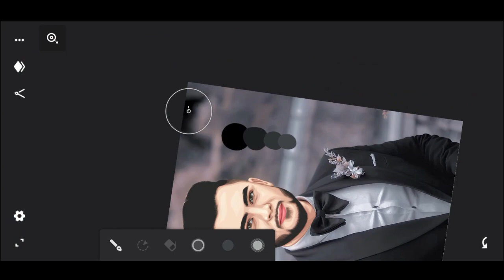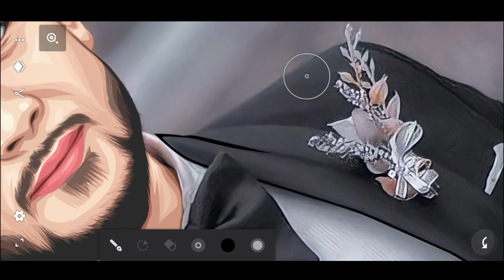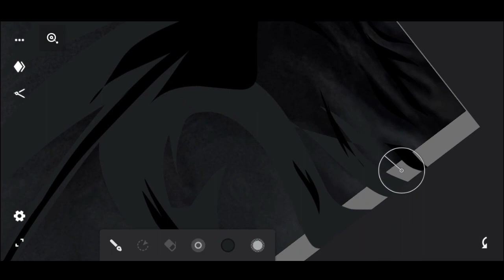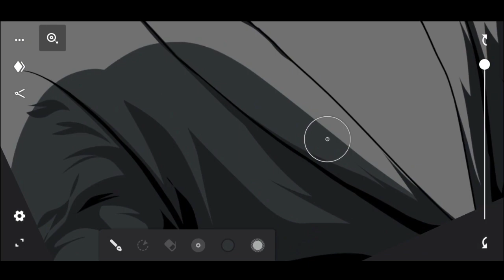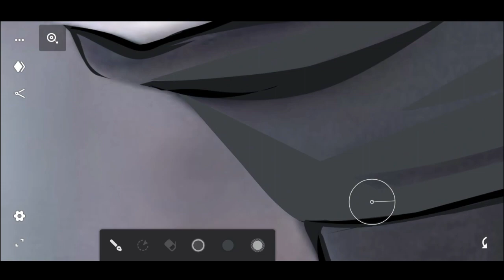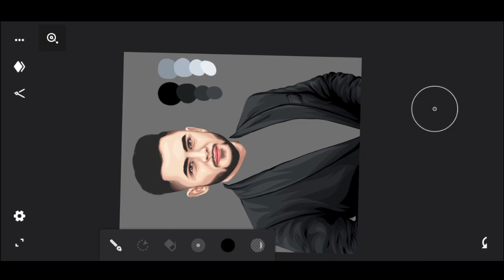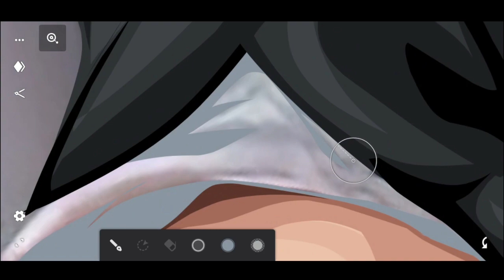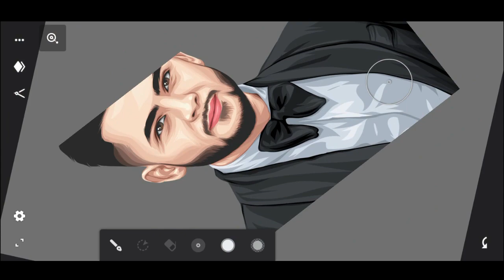Cloth Colouring Tutorial In Hindi | how to draw vector Cloths #06 | Dev EditZ